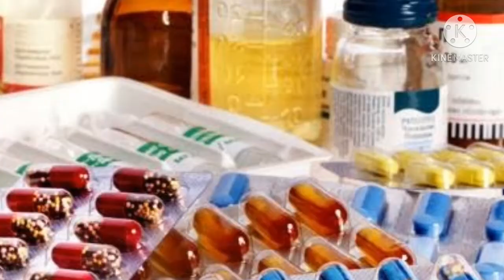അപകടകാരികളായ ജീവികൾ/most dangerous animals malayalam /Poison Dart Frog /strange animal/horizon world